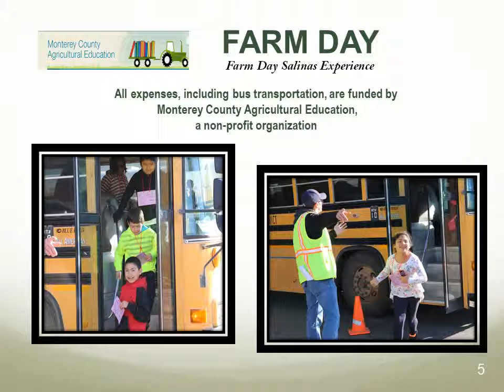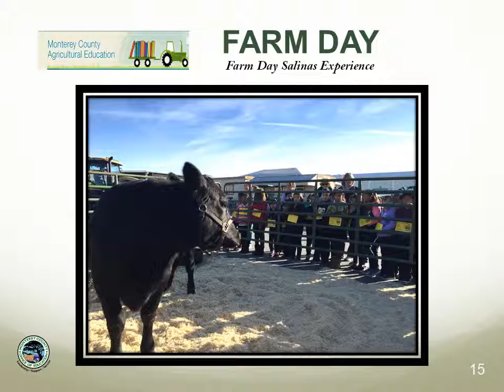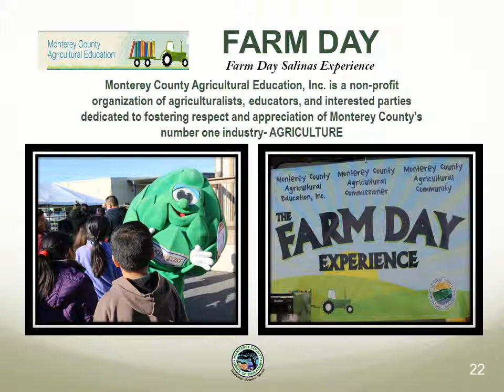Farm Day Slide